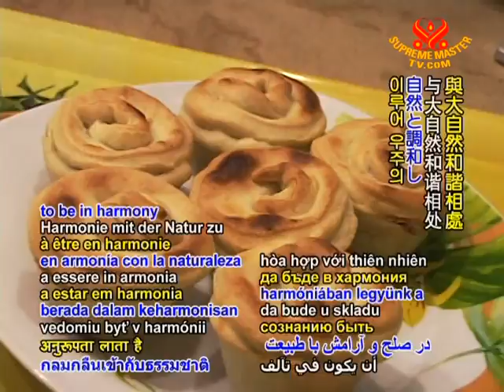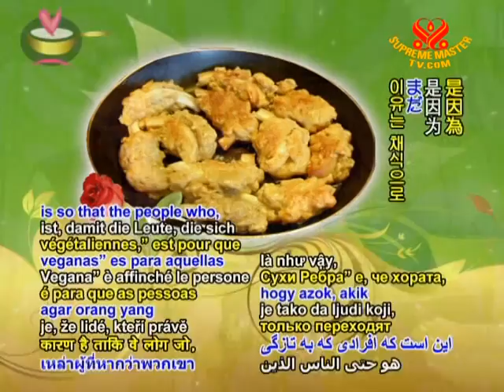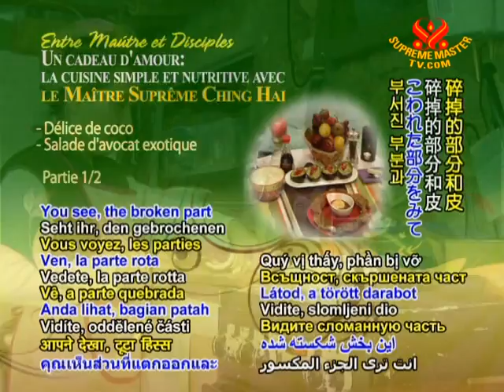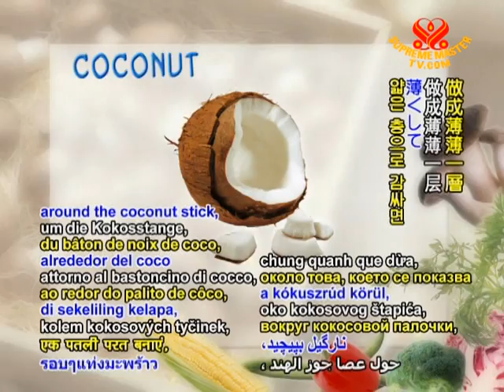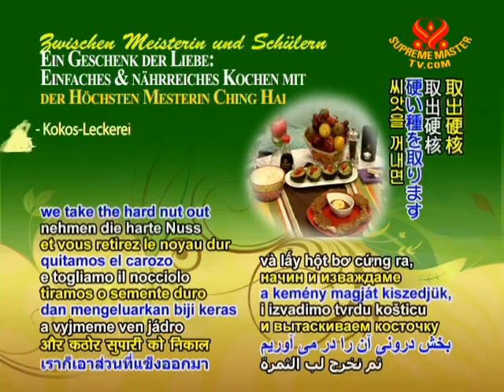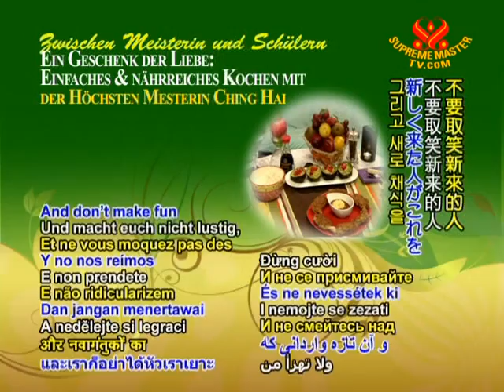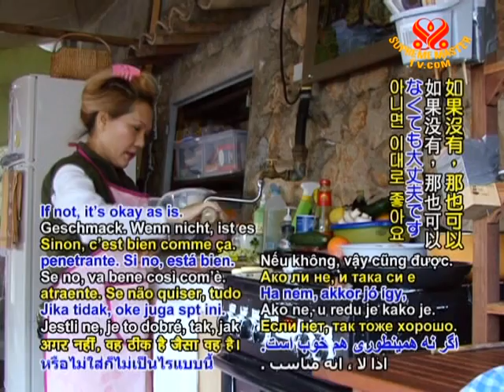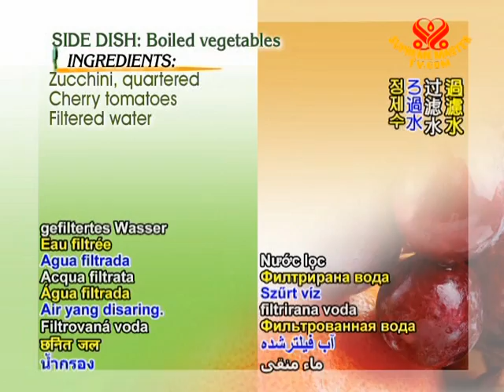A Gift of Love: Coco Delight Exotic Avocado Salad (1/2)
• BMD906; Aired on 8 Mar 2009
Do something delightful and creative with the abundance of fruits and vegetables Mother Nature provides us all! In this 2-part episode, Supreme Master Ching Hai shows us how to make coconut sticks, wrapped and fried, delicious and simple. Enjoy it with some cool salad made with rich avocado meat in an easy, environmental and decorative way! When your friends come over, teach them how and impress them with your compassionate side. Tune in to Supreme Master Ching Hai's "A Gift of Love" in this 2 part series of Coco Delight and Exotic Avocado Salad for the most loving tips and secrets!
ENTRÉE: Coco Delight
300 grams gluten powder/flour
Flesh of 1 coconut
Pinch of salt
½ - 1 cup soy milk
Organic olive oil
Sauce:
½ small apple, finely chopped (optional: apple juice, or pears & grapes)
4 big strawberries, finely chopped
Juice of 1 orange
Pinch of salt
A squeeze of fruity syrup
Dash of organic strawberry jam
10 counts Maggi Seasoning sauce or soy sauce
Finely ground black pepper
Vegetable bouillon, optional